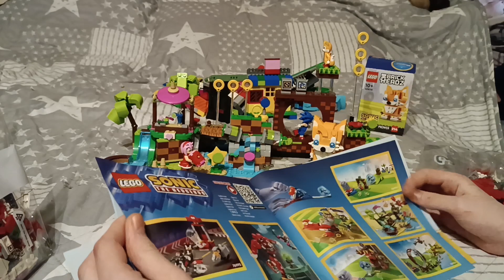Огляд крутого набору Lego Sonic The Hedgehog Робот-вартовий (мех)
Детальний огляд та складання набору по Sonic. Набір включає крутий мех Наклза та дві мініфігурки. Це крутий подарунок для геймера ))